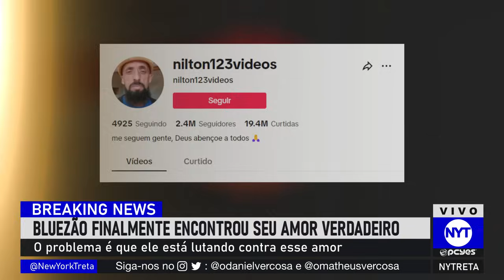TIKTOKER SE DECLARA PARA BLUEZÃO, MAS RECEBE RESPOSTA CONSTRANGEDORA...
O amor da vida do Bluezão não foi correspondido...